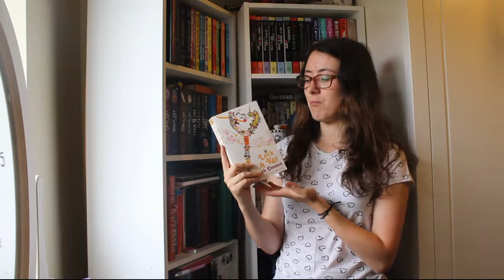The Social Media Book Tag! 2018 [CC]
Time for another Tag Tuesday! This time it's all about social media, that thing we're all glued too!

Questions:
Twitter: Your favorite shortest book.
Facebook: A book everyone pressured you into reading.
Tumblr: A book you read before it was cool.
Myspace: A book you don't remember whether you liked or not.
Instagram: A book that was so beautiful you had to instagram it.
Youtube: A book you wish would be turned into a movie.
Goodreads: A book you recommend to everyone.